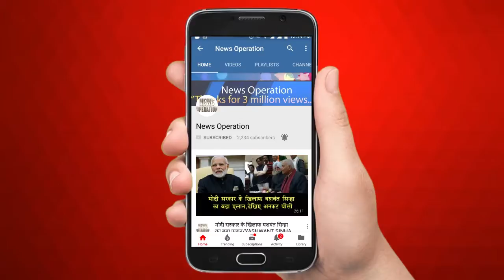भारत में आस्था के नाम पर अंधविश्वास, जरूर देखिए/VIRAL VIDEO OF FAKE ASTHA IN INDIA